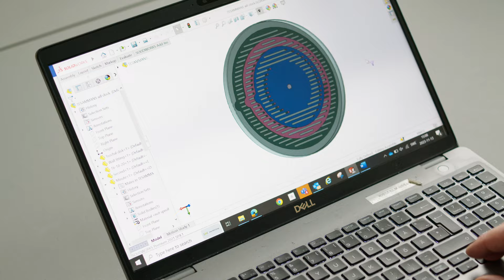IKEA TESAMMANS系列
TESAMMANS系列全新上市
創造繽紛生活
IKEA和設計師雙人組 Raw Color 攜手合作，以令人驚艷的色彩組合，推出全新TESAMMANS系列，共同創造出一系列家具、織品和裝飾品，和既有居家元素巧妙搭配，為空間增添意想不到的變化，點亮美好日常。

我們是來自北歐的IKEA，由Ingvar Kamprad先生於1943年在瑞典的小村莊「Agunnaryd」創立。經過數十年的辛勤耕耘，我們成了全球最大的家具零售商。現在，你可以在全球超過40個國家找到IKEA！

在台灣IKEA有八間分店，在台北有新莊店、新店店、內湖店、城市店-小巨蛋，你也可以在桃園、台中、嘉義以及高雄找到我們！

現在就透過IKEA Taiwan宜家家居頻道中各種精彩影片更加了解我們吧～